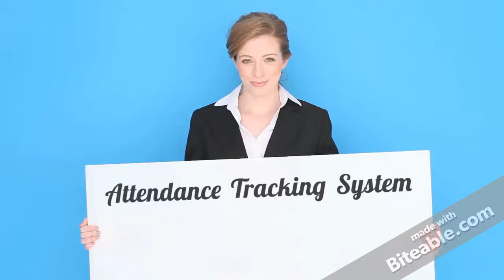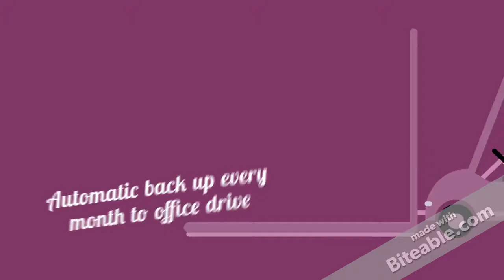Attendance Tracking System consumerfed triveni kozhikode advertisement